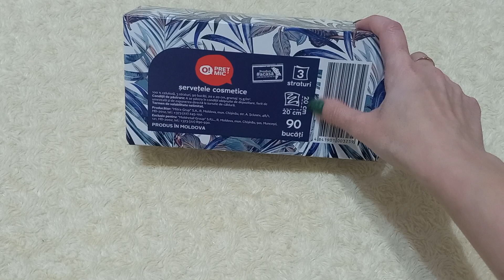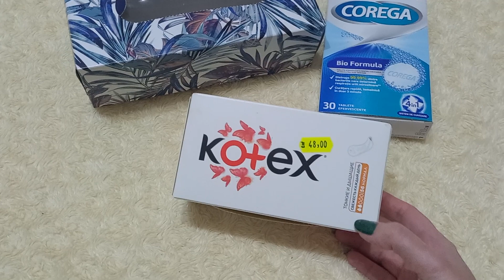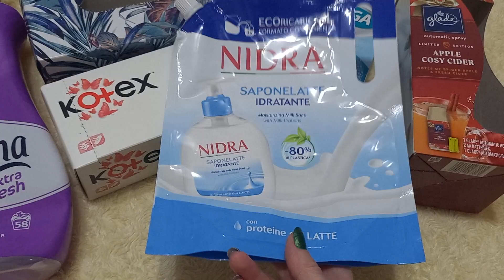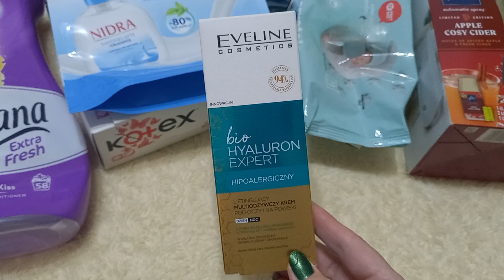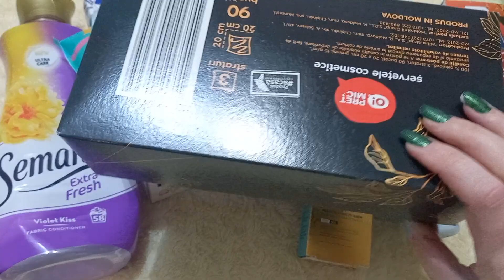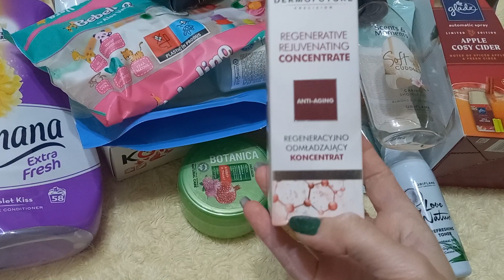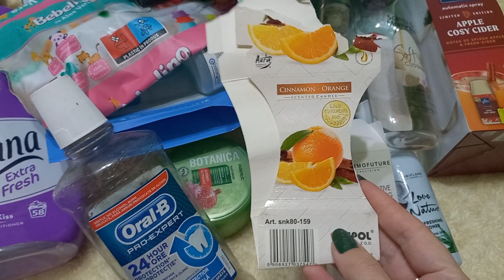Empties/ Produse terminate luna noiembrie 2022 📢📢